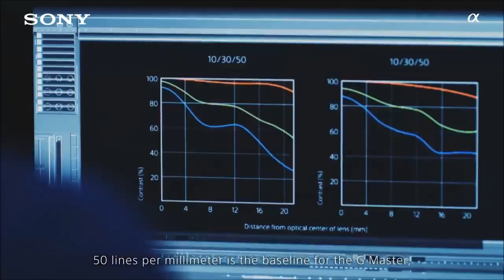G Master -Brand concept | α lens | Sony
Tomorrow’s lenses today, from Sony

Lens standard are changing

Advances in camera performance and soaring creative ideals demand a new approach to lens technology.
Lenses must evolve to remain ahead of the curve.
With a clear vision of cameras of the future, Sony now redefines the lens.  High resolution and appealing bokeh together at last,  from the leader in imaging innovation.